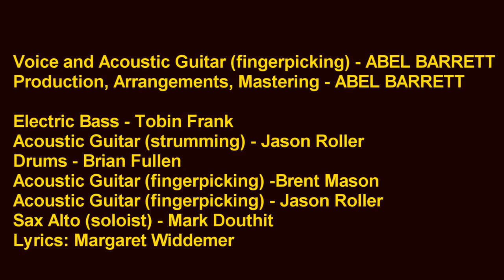Winter Branches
WINTER BRANCHES (original)

Voice and Acoustic Guitar (fingerpicking) - ABEL BARRETT
Production, Arrangements, Mastering - ABEL BARRETT

Electric Bass - Tobin Frank
Acoustic Guitar (strumming and fingerpicking) - Jason Roller
Drums - Brian Fullen
Acoustic Guitar (fingerpicking) -Brent Mason
Sax Alto (soloist) - Mark Douthit

Picture: TanteTati